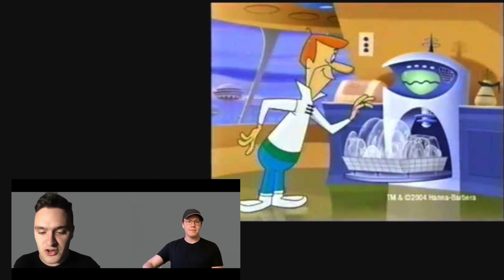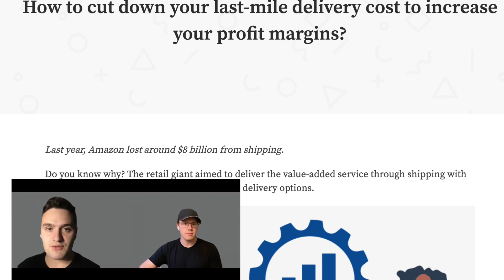Startups Enabled By HYPERLOGISITCS | PipeDream and the Future of Delivery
What would you build?